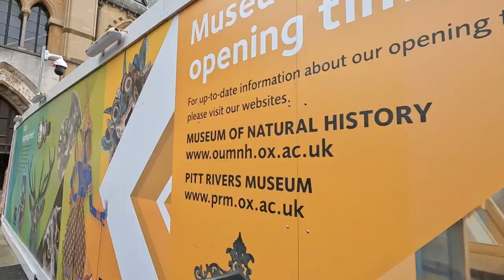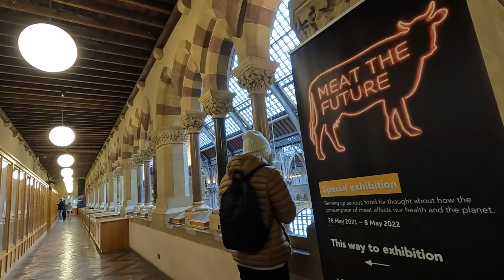Exploring Oxford | Spa Break Part 1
It's been a minute since I posted. This is a 2-part vlog which was from our quick spa break after all the Christmas and New Year festivities. It has been our little tradition to go away before coming back to work, just to rejuvenate and write down our goals for the coming year.

Filipino nurses living in London. Getting the best of OFW life. Exploring our second home, United Kingdom, and the world. We love the outdoors but we also enjoy the mundane and quiet. 🤍
Instagram and Twitter username: @akosijeddah
My husband is a photography enthusiast, you can follow him on Instagram @jbvilphotos.
Follow our home renovation on Instagram @thevilshome